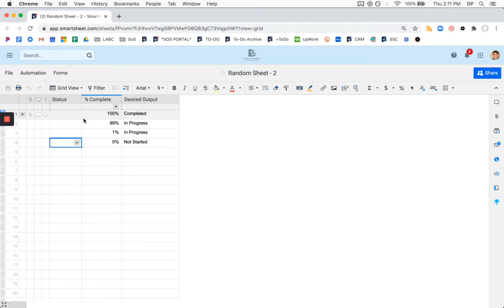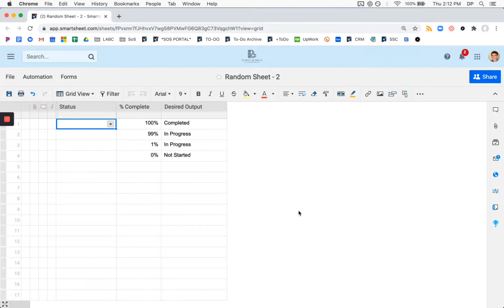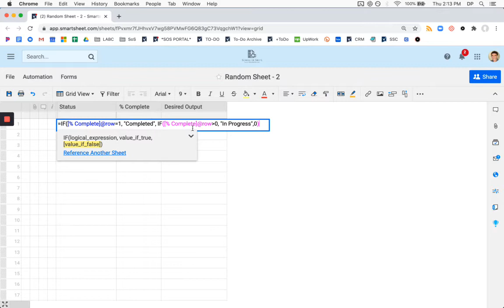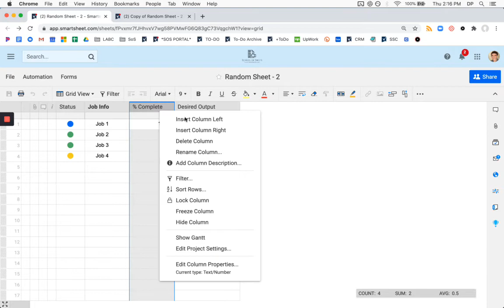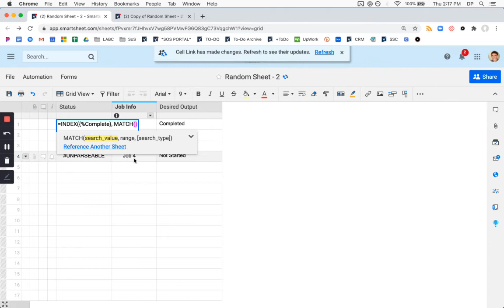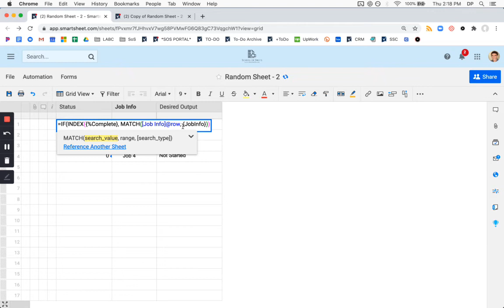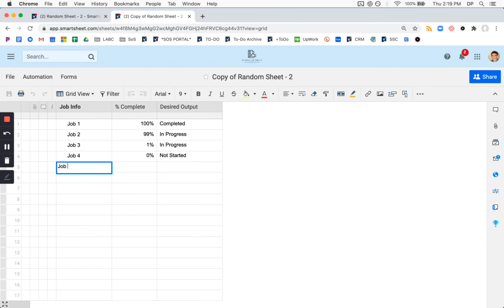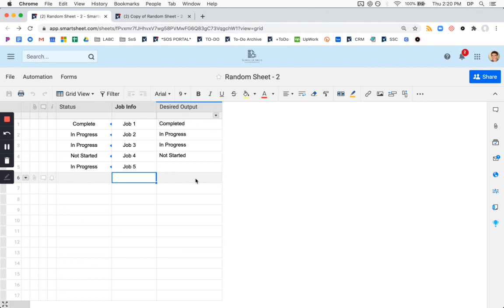Automate Status Based on % Complete in Smartsheet | Smartsheet Tutorial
In this video you will learn how to write a formula that automatically generates a status based on the % complete for a row. I'll show you how to do this using a nested IF Statement with data from one sheet or with multiple different sheets.

💻 FUNCTIONS USED
➣ IF()
➣ INDEX(MATCH())

🏢 ABOUT SCHOOL OF SHEETS
➔ We are a bespoke consulting firm specializing in developing custom Smartsheet Solutions
➔ We are a Smartsheet Aligned Gold partner with a team of certified consultants and software developers.
➔ We work with businesses of all sizes and industries.

⌚ TIMESTAMPS
00:00 – Intro
00:11 – Question from the Smartsheet Community
00:38 – Setting up the Nested If Statement on One Sheet
03:09 – Using the Color Circles Symbols to Represent Status
03:40 – Setting up the Nested If Statement using INDEX MATCH for Multiple Sheets
08:00 – Outro